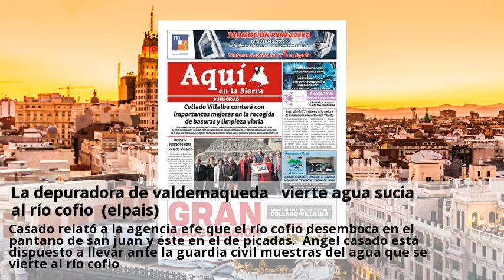La depuradora de valdemaqueda vierte agua sucia al rio cofio (elpais)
La depuradora que la agencia de medio ambiente (ama) inauguró el pasado mes de agosto en el municipio de valdemaqueda (525 habitantes) no purifica el agua, según el concejal de medio ambiente de esta localidad, Ángel casado, independiente. El edil mantiene que la depuradora, en vez de tratar y limpiar las aguas residuales del municipio, sólo sirve para verterlas directamente en el río cofio. Casado relató a la agencia efe que el río cofio desemboca en el pantano de san juan y éste en el de picadas. Ángel casado está dispuesto a llevar ante la guardia civil muestras del agua que se vierte al río cofio.